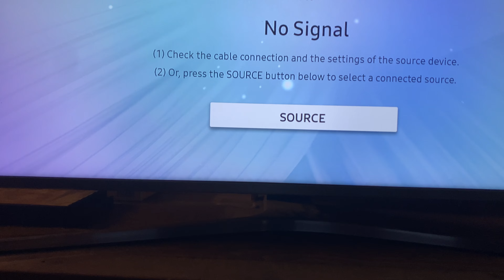Aisling “The Movie”